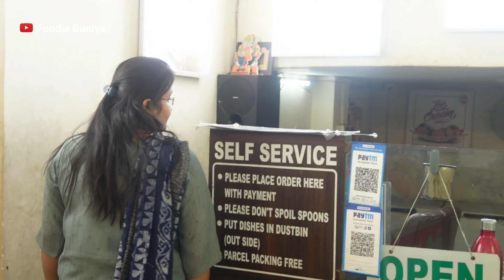જ્યોતિબેન નો તવા આઈસ્ક્રીમ 🍧🍨🍦 પહેલીવાર જોશો કે કોઈ મહિલા બનાવે તવા આઈસ્ક્રીમ કેવું પડે👌| StreetFood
નમસ્કાર મિત્રો હું છું મેઘા અને આજની વીડિયોમાં તમારું સ્વાગત છે.
તમે તો આજની આ વીડિયોમાં આપણે આવી ગયા છે પુષ્પકુંજ કાંકરિયા જ્યાં પણ ટ્રાય કરવાના છે જ્યોતિબેન નો તવા આઈસ્ક્રીમ તો મિત્રો તમે ઘણી બધી જગ્યાએ તવા આઇસ્ક્રીમ ખાધો હશે અને તમે પણ જોયું હશે કે mostly તવા આઈસ્ક્રીમ જેન્સ લોકો જ બનાવતા હોય છે પણ આજની વીડિયોમાં ખાસ વાત એ છે કે અહીંયા તવા આઈસ્ક્રીમ જ્યોતિબેન બનાવે છે અને એ પણ બીજી સૌથી ખાસ વાત હૈયાની એ છે કે સૌથી જૂનામાં જૂની દુકાન છે અમદાવાદમાં કે જે તવા આઇસ્ક્રીમ લાવ્યો હોય અને મિત્રો જ્યોતિબેન પાસે ૫૫ થી પણ વધારે જાતના વિવિધ પ્રકારના તવા આઈસ્ક્રીમ બનાવે છે જ્યોતિબેન નો થવાય શું ખુબ જ સરસ છે તમે પણ અહીંયા એકવાર જરૂરથી આવજો અને ટ્રાય કરજો મજા આવી જશે
અને મિત્રો જો તમને મારો વિડીયો ગમ્યો હોય તો લાઈક કરો શેર કરો અને સબસ્ક્રાઇબ કરવાનું ના ભૂલતા